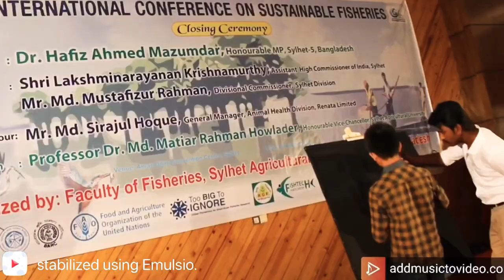How to draw Bangabandhu Sheikh Mujibur Rahman||Speed art |Glitter Art/Portrait Art